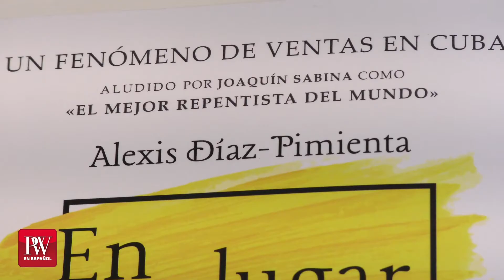Entrevista a Alexis Díaz Pimienta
Entrevista realizada al escritor Alexis Díaz Pimienta con motivo de su último libro 'En un lugar de la mancha' (Editorial Samarcanda) durante la Feria del Libro de Madrid 2021 en el pabellón de Publishers Weekly en español.